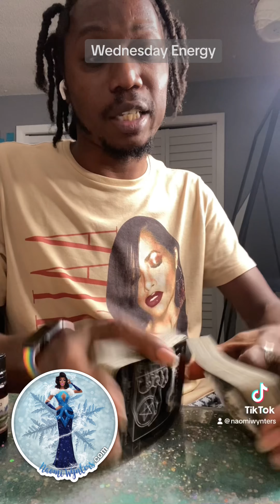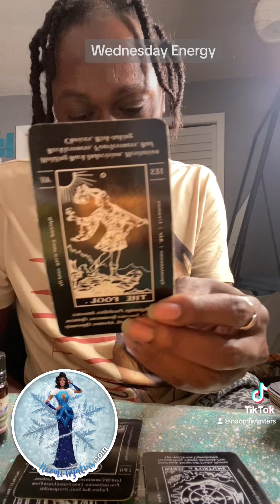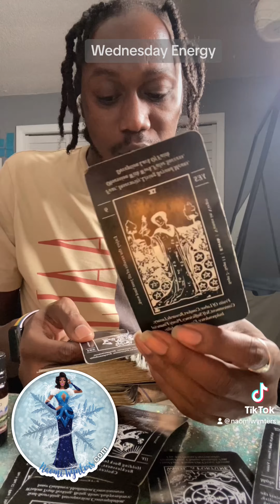Wednesday Energy 07.19.23